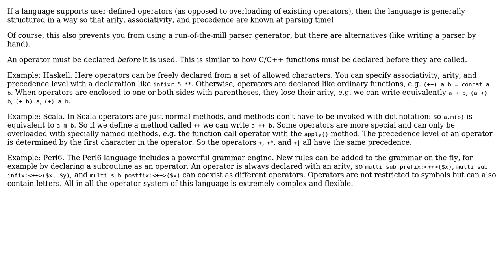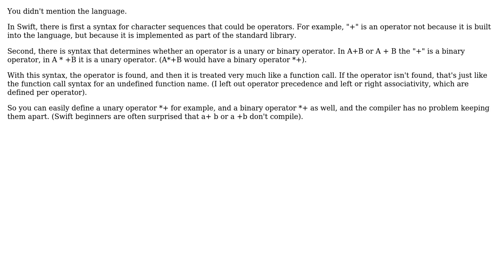Software Engineering: Is implementing operator overloading with variable arity possible?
With thanks & praise to God, and with thanks to the many people who have made this project possible! | Content (except music & images) licensed under CC BY-SA | Music | Images & others | With thanks to user Mark user Kilian Foth user gnasher729 user amon and the Stack Exchange Network Trademarks are property of their respective owners. You are responsible for your own actions.